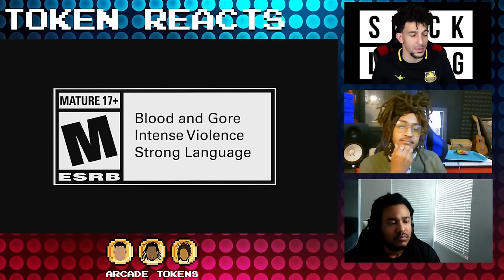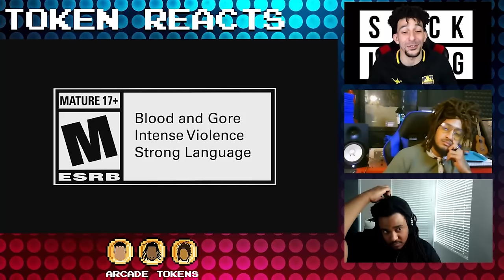MK 11 Rambo DLC Pack React | Token Review